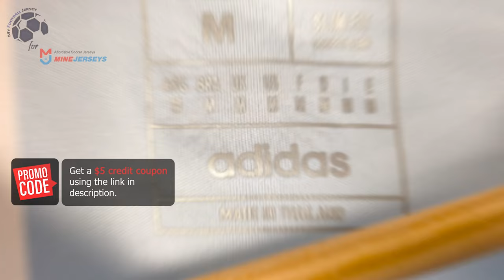Argentina Home Jersey 24/25 (Minejerseys) Fan Version Unboxing Review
Discover the Argentina Home Jersey 24/25 (Fan Version)
If for some reason the link for the Argentina Home Jersey 24/25 doesn't work, write a comment about it, I will reply as soon as possible.

The Argentina Home Jersey 24/25 (Fan Version) costs only 26.99 $! ** Shipping INCLUDED **

Find out the measurements of the Argentina Home Jersey 24/25 (Fan Version).
Size: Medium
Jersey Width: 53 cm
Jersey Length: 74 cm
Model Height: 175 cm (5 ft 9 in)
Model Weight: 70 Kg (154 lbs)

Timecodes
00:00 Overview
00:23 Details View
01:13 Pricing
01:43 Dimensions & Try On

Please watch the Argentina Home Jersey 24/25 (Fan Version) video review in 1080p (HD)